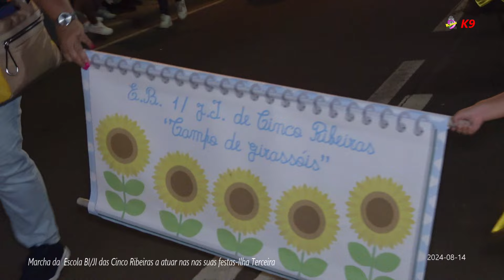Marcha da Escola B1/JI das Cinco Ribeiras a atuar nas suas Festas (2024-08-14)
kanal das nove, kanal das 9, K9,  jose correia